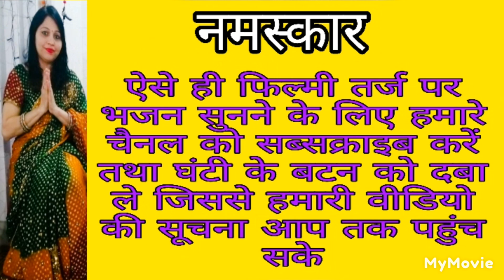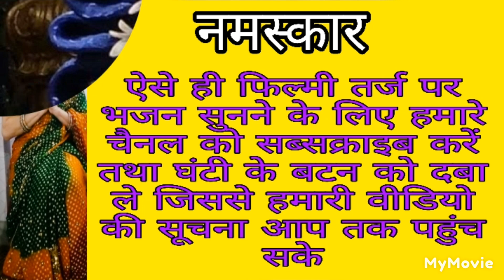दो आंसू तो दे दे चरणों में बहाने को devotional bhakti channel @shalu bhajan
trending shyam bhajan
कुछ दे या ना दे श्याम अपने इस अपने दीवाने को
kuch de ya na de shyam